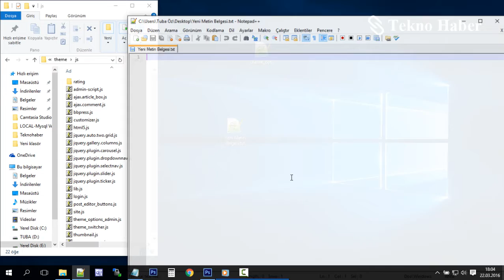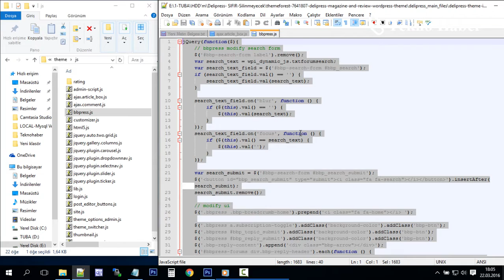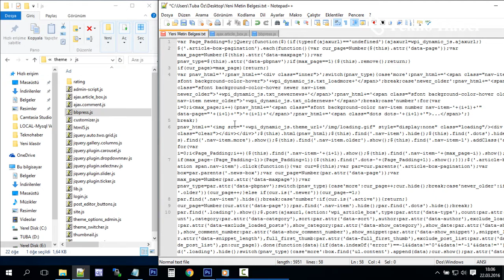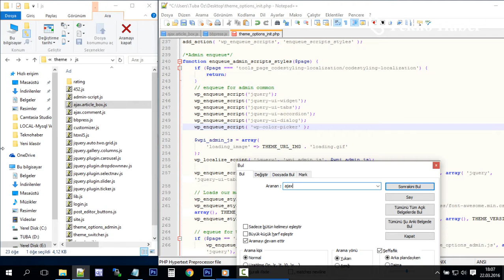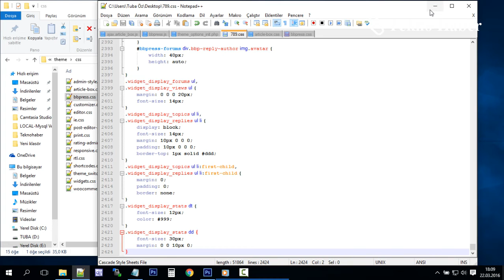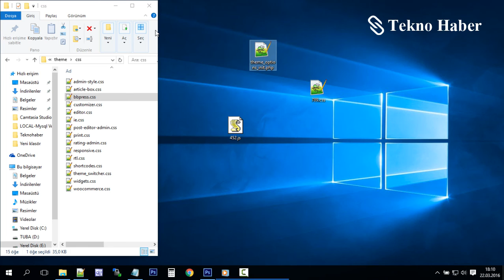CSS Ve JS Dosyaları Nasıl Bileştirilir?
CSS Ve JS Dosyalarını birleştirerek Page speed ve GTmetrix puanını arttıralım! Nedir css dosyalarını birleştirmek derseniz. Örneğin temamız da  8 css ve js dosyası varsa her sayfa çağrıldığında bunların hepsi ayrı ayrı geliyor. Sorgu sayısını azaltmak için css ve js dosyalarını tek dosya birleştirip, onları tek dosyadan çağırabiliriz.